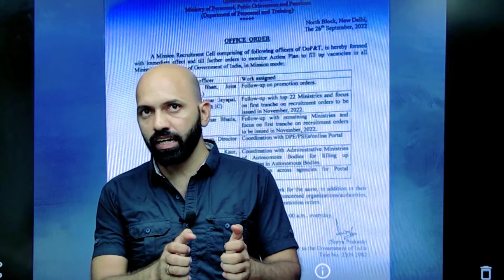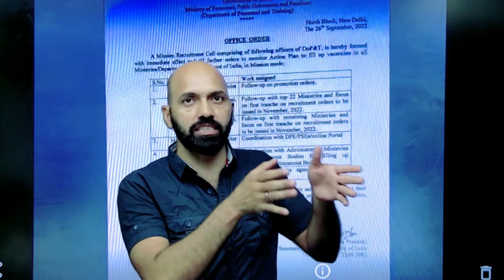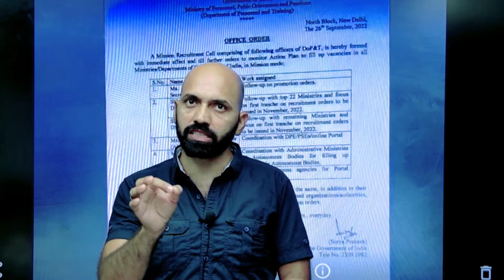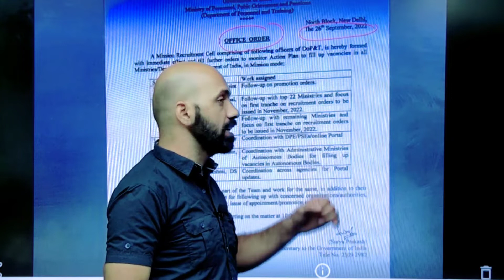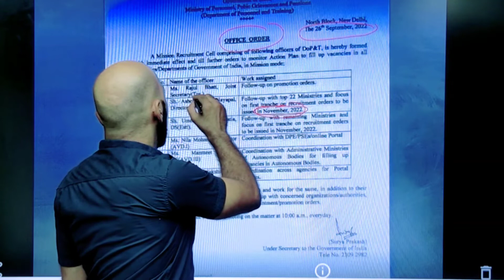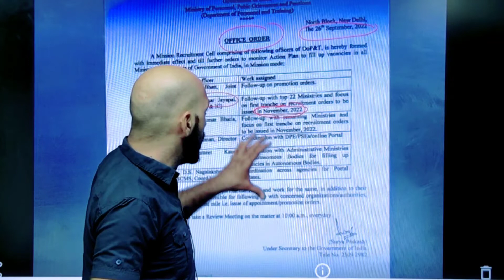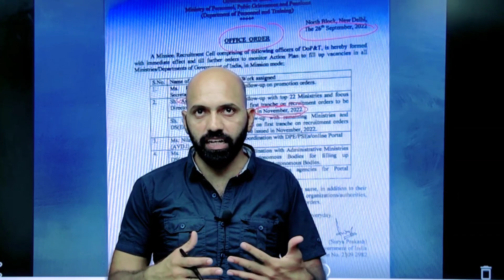केंद्र में बंपर भर्ती जल्दी देखें office order || physical preparation without injury